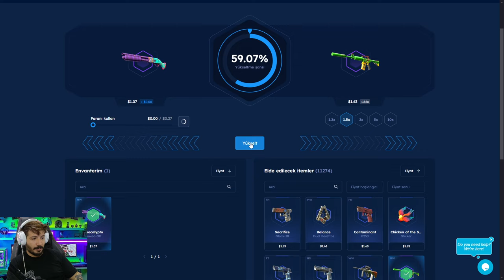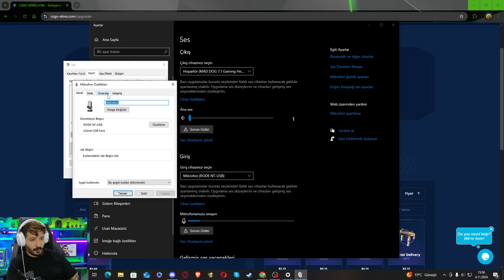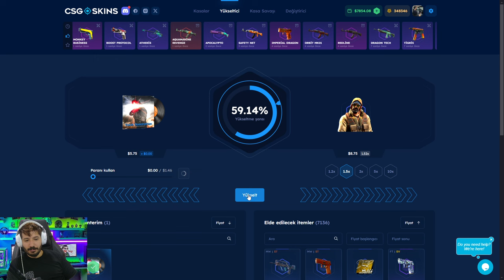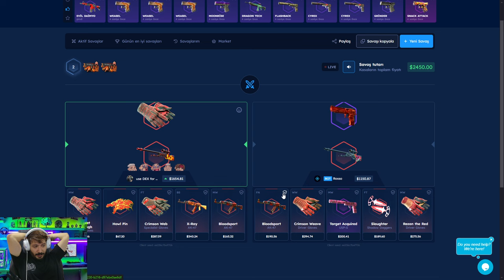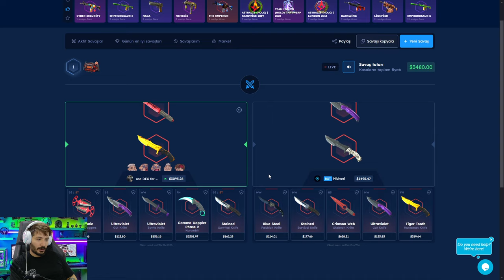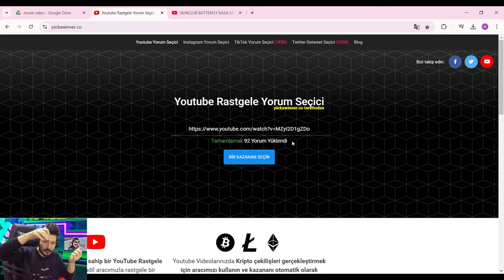BEDAVA KASADAN BICAK MI ? Csgoskins Promo Code 2024